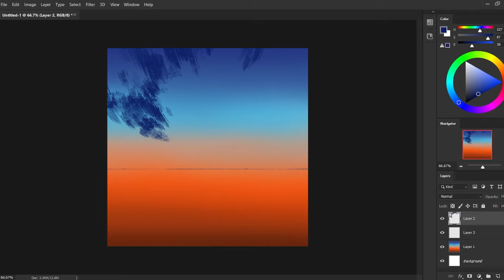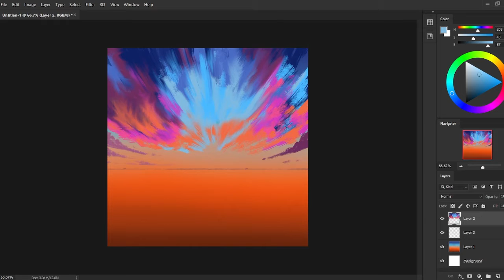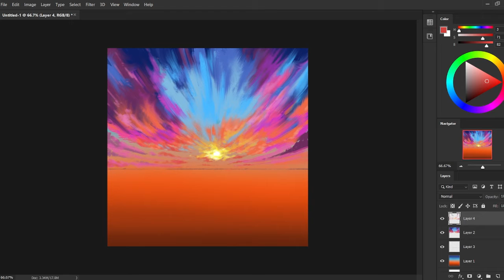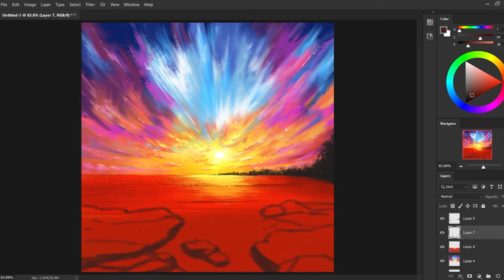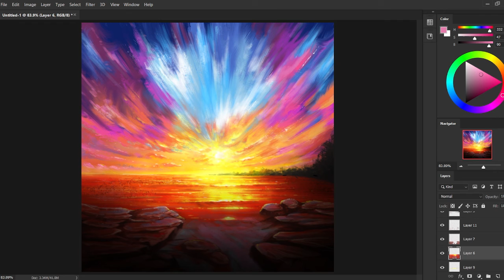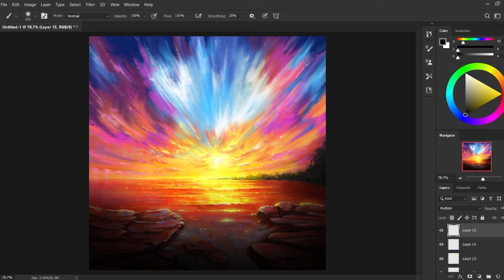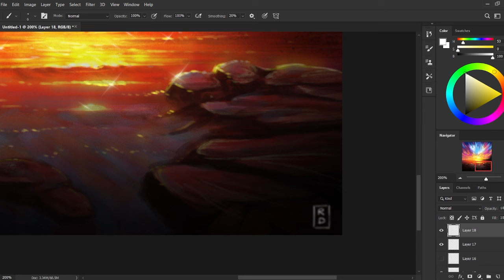- The Sunset - Digital Painting EP 07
Hello friends, welcome to Art Block YouTube channel. My name is Diptangshu Debnath and I am a full time Artist. Creating things is my passion and also giving life to paintings. So, actually I am casually here to spread love and creativeness through my art and also just to get out of my boredom :)
RD Creations
MY GEAR:
🖊️ Digital Tablet : One by WACOM Medium
🖍️ Screen Pen Tablet : HUION KAMVAS 22 inch
📷 Camera: MI Webcam 1080p
🔍 Laptop : ASUS ROG Strix G531 16gb | 4GB 1650 GDDR5 | Win 10 Home
🎙️ Mic: Maono AU - AO3 Condenser Microphone
🖥️ Monitor : BENQ Zowie XL 2546 240HZ
🖱️ Peripherals : Logitech G03 Mouse and Ant Esports Mechanical Keyboard